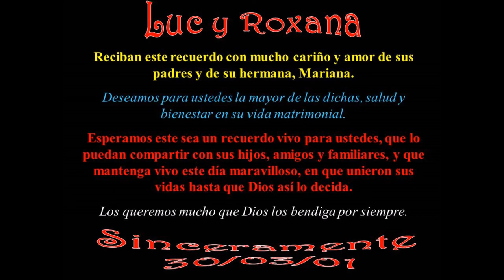Boda civil e iglesia Luc y Roxana 2000 y 2001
Queridos hijos, Luc y Roxana.

Reciban este recuerdo con mucho cariño y amor a los 17 año de vida matrimonial.

Deseamos para ustedes la mayor de las dichas, salud y bienestar por muchos años más.

Esperamos que estos flashes de 4 minutos sean un recuerdo vivo para ustedes.
Los queremos mucho que Dios los bendiga por siempre.

Mamá y Papá.